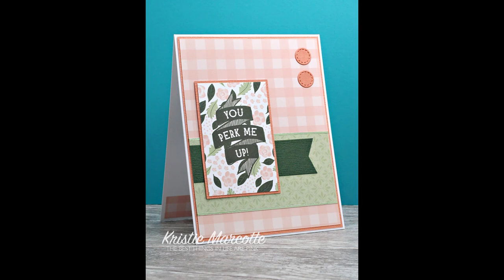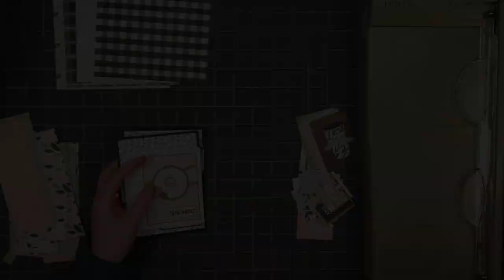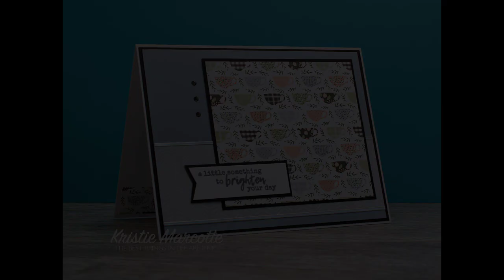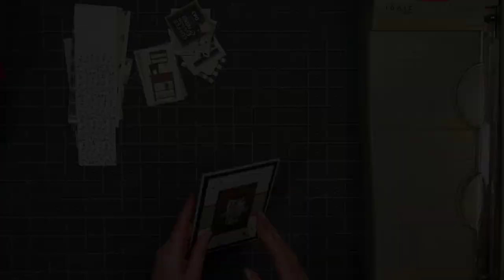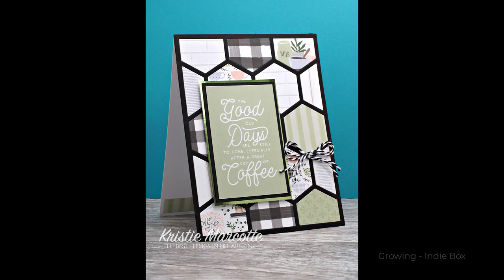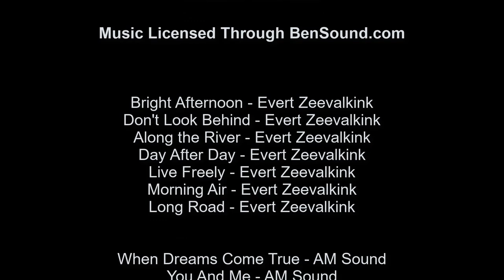Echo Park - Coffee and Friends - 24 cards from one 6x6 paper pad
Hello friends! This video shows how to make 24 cards using Echo Park's Coffee and Friends 6x6 paper pad and coordinating cardstock.

MAILING ADDRESS
Kristie Marcotte

FEATURED PRODUCTS
Echo Park - Coffee and Friends - full collection

STAMPS
Paper Rose - Daisy Days

DIES
Sunny Studio - Scalloped Circle Mats

EMBELLISHMENTS
Love From Lizi - Peel Offs

INK
Versafine Clair - Morning Mist

PAPER
Paper Rose - Coffee Date paper pack

White Shimmer cardstock

Accent Opaque Digital 120# cardstock

ADHESIVES
Tape Jungle ATG refills

Scotch Mounting Tape - 3/4" x 38 yards

- One inch [amazon]
- Half inch [amazon]

TOOLS
Tonic Studios - Guillotine paper trimmer

Make it By Marko - ATG Holster

Arteza craft mat

Above are links to some of the products used in this video. I am not an expert and all opinions are my own. I find joy creating cards and videos and I love sharing them with my viewers.

My video was made for general audiences.